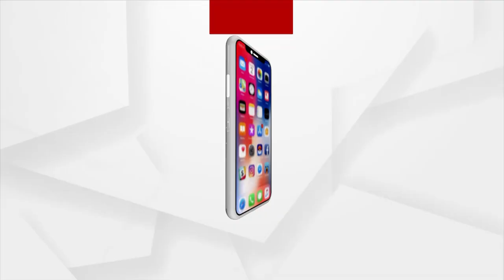ନରେଗା ଦୁର୍ନୀତିକୁ ନେଇ ପଦଯାତ୍ରା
ଜଗତସିଂହପୁର ଜିଲ୍ଲା ନାଉଗାଁ ବ୍ଳକର ବାଂଶ,ଘୋଡାଶ ଓ ଜାମୁଗାଁ ପଂଚାୟତରେ ନରେଗା ଦୁର୍ନୀତିକୁ ନେଇ ଜବକାର୍ଡ ଧାରୀମାନେ ନାଉଗାଁ ବ୍ଲକ ସମ୍ମୁଖରେ ଦୀର୍ଘ ୨୩ ଦିନ ଧାରଣା ଦେବା ପରେ ନ୍ୟାୟ ନପାଇ ଆଜି ଜିଲ୍ଲାପାଳଙ୍କ କାର୍ଯ୍ୟାଳୟ ଅଭିମୁଖେ ପଦଯାତ୍ରାରେ ବାହାରିଛନ୍ତି ।